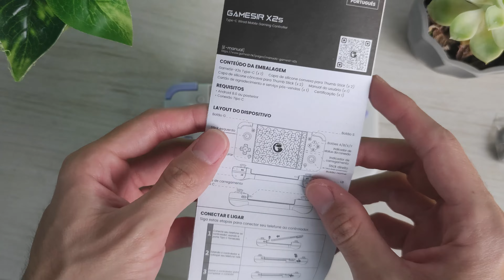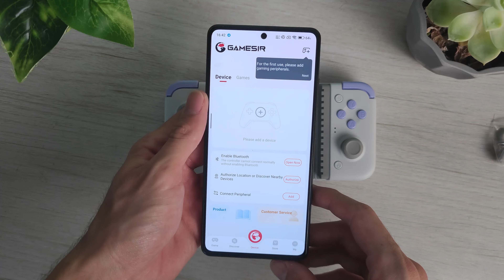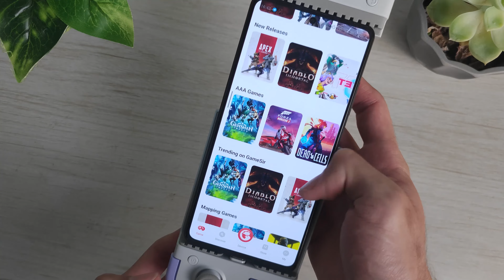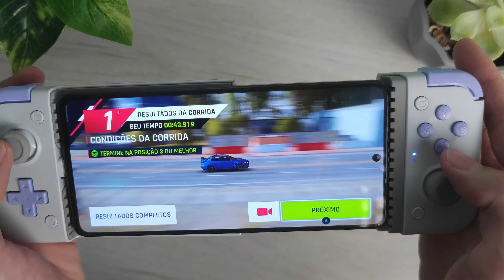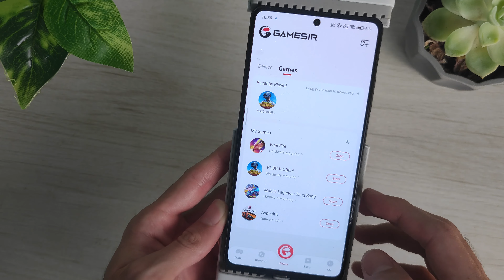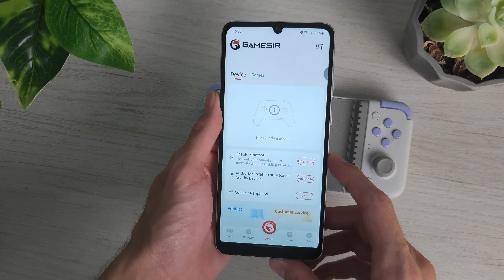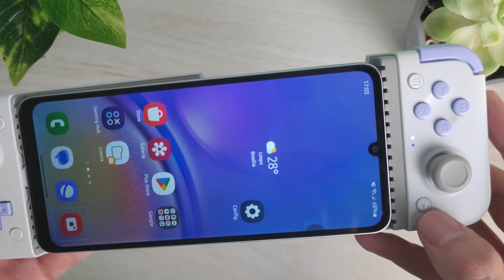🎮 GameSir X2s Review Completo: O Melhor Controle Para Jogar no Celular? 🔥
(00:00) Unboxing
(00:28) Introdução
(01:18) Detalhes do Gamepad
(02:18) App
(03:19) Teste de Jogo
(08:30) Compatibilidade
(08:43) Considerações Finais